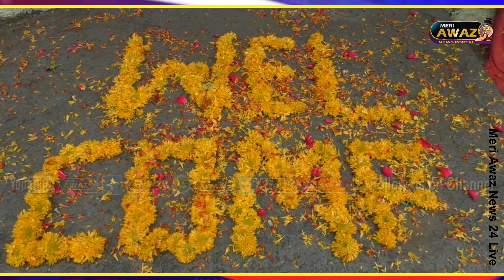नांदेड वाघाळा शहर महानगरपालिका प्राथमिक शाळा क्र १२ हैदरबाग. नांदेड मेला.....🏫🎒..